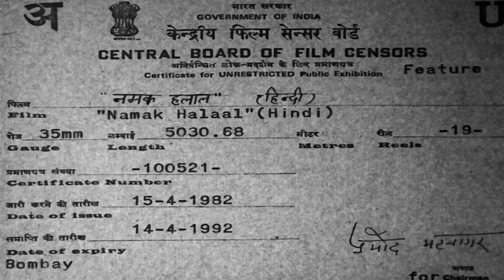Namak Halaal | Best Hindi Comedy Scenes | Amitabh Bachchan - Shashi Kapoor -Om Kapoor | Movie Part 1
Arjun, a youngster, works at a hotel owned by Raja and serves him faithfully. However, when he learns about a plot to kill Raja, he decides to save him from harm at any cost.

Star Cast: Amitabh Bachchan, Shashi Kapoor, Smita Patil, Parveen Babi, Waheeda Rehman, Om Prakash, Ranjeet, Satyen Kappu, Suresh Oberoi and Ram Sethi.